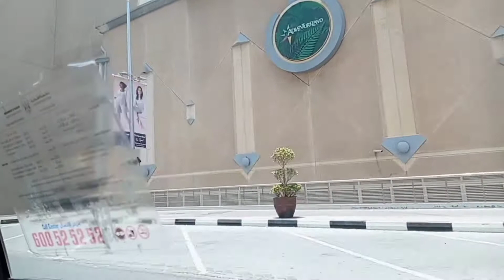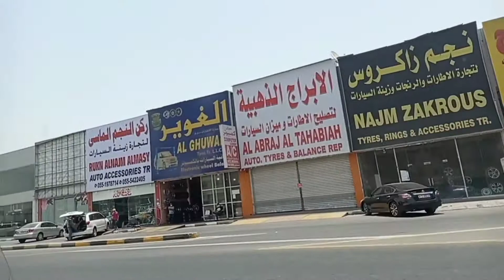Road trip in Sharjah..